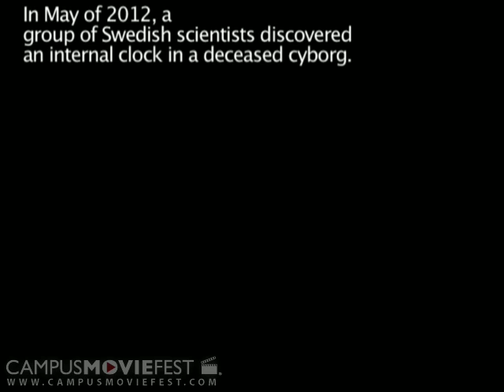Reaction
Created @ Sonoma State in 2009 as part of Campus MovieFest, the world's largest student film festival.

Created by Magic Murder Bag at Sonoma State University in 2009 as part of Campus MovieFest, the world's largest student film festival.

Reaction Cast & Crew :
BRYAN THAYER - Captain
with